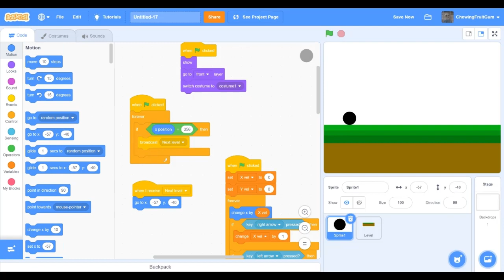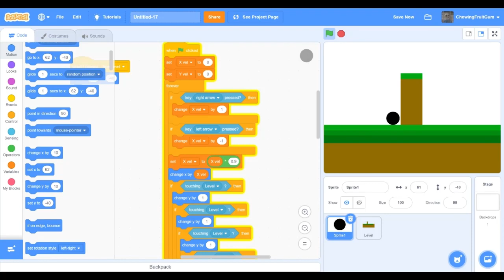How to make a platformer on scratch wall jump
How to make a platformer game in scratch 3.0 with wall jump. This tutorial is part 2 of the platformer tutorial series. this video helps with making sure the player has smooth wall colison and wall jump. This is a begginer tutorial and it very clear and easy to understand. This feature is quite advanced and can polish your scratch game very quick